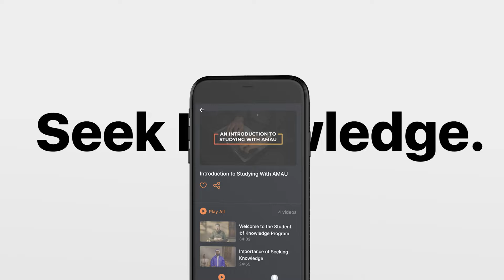Everything You Need to Know About AMAU Academy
00:00 Introduction
00:58 Can we share our access with family members?
02:00 Do I need to pay separately for each program?
02:38 Will you provide resources?
03:19 What can I do if I can’t afford to sign up?
03:47 When will the annual offer end?
04:10 How can I change my plan?
04:26 Will I miss anything if I join late?
04:59 Are there any age limitations?
05:30 Questions for Student of Knowledge Program
06:24 What do I do next?
07:05 When will the program start?
07:37 Is it self-paced or live?
08:21 Do I have to know Arabic?
08:52 How is the curriculum structured?
11:55 How much time do I need to commit?
16:41 How can I ask questions?
18:15 Are your courses accredited?
18:31 Are the classes segregated?
19:03 Do I need any prior knowledge?
20:26 What else should I be doing?

BarakAllahu feekum.